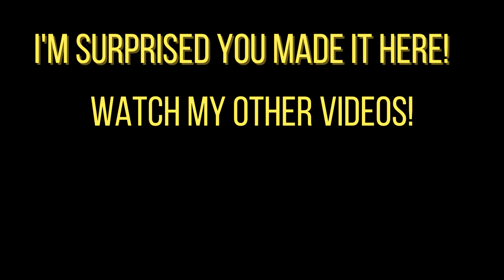Is Luigi on the Tri-Speeder legit?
One of the better random combos that I've tried.